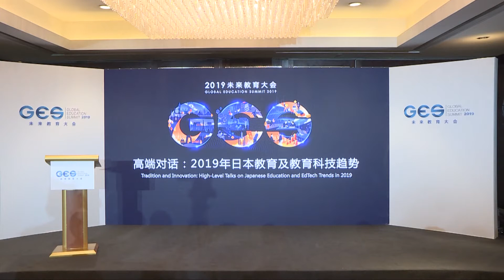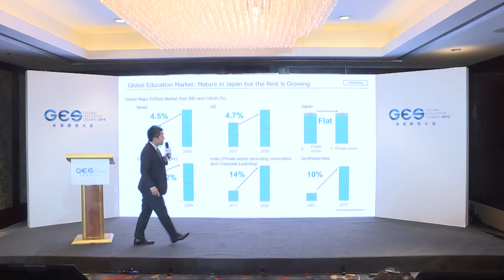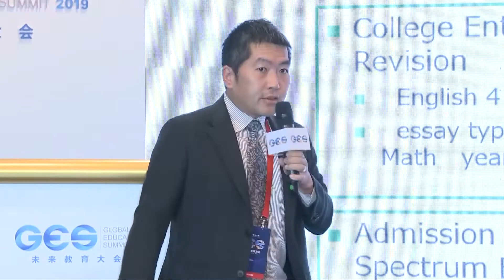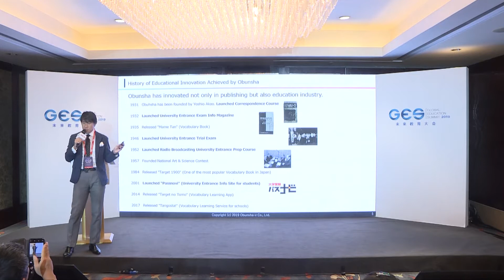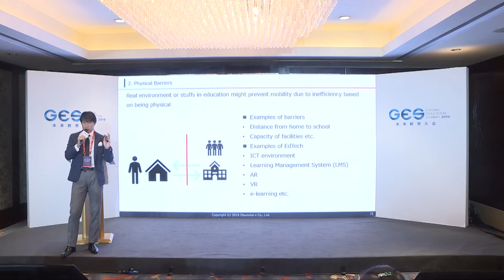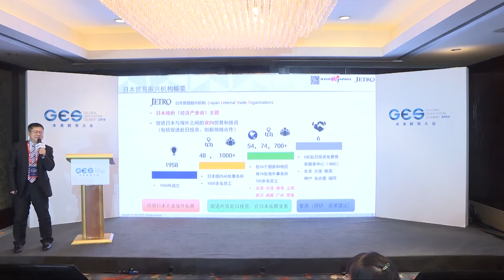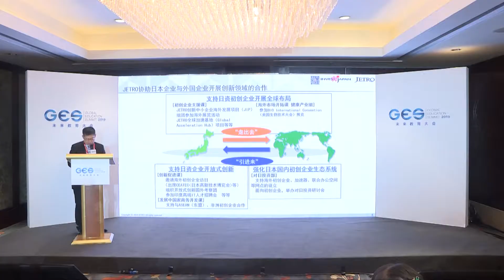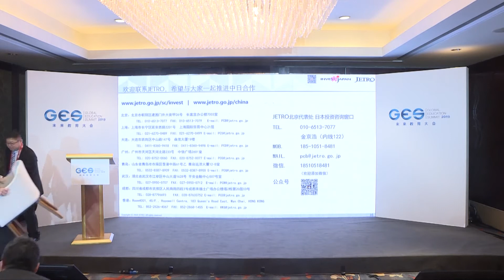Tradition and Innovation: High-Level Talks on Japanese Education and EdTech Trends 2019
Nov. 26th, 2019 【Language: English】

International Innovation Sub-Forum:
Nori Wada / Executive Vice-President and CMO, EduLab
Hirofumi Shibata / Deputy Director, Ministry of Economy, Trade and Industry of Japan
Toshiki Miyake / Principal, Obunsha Ventures